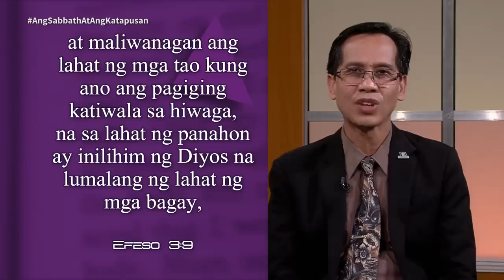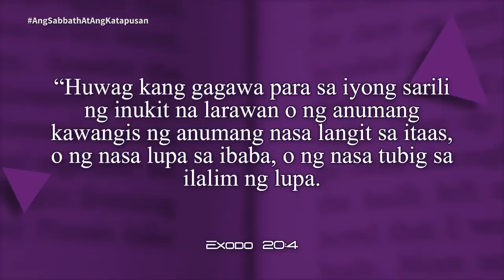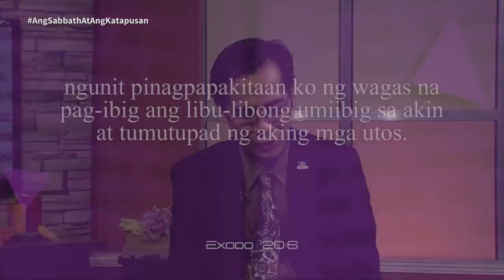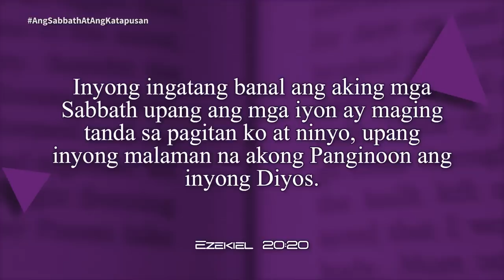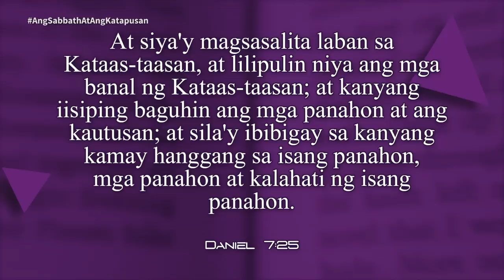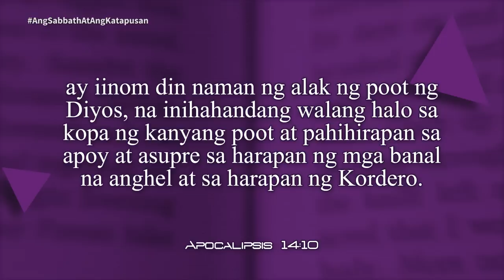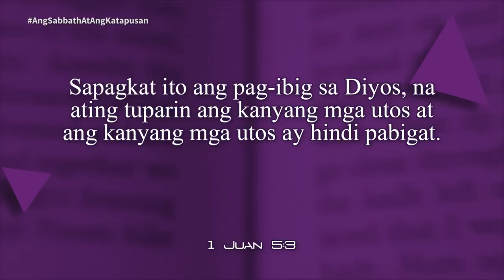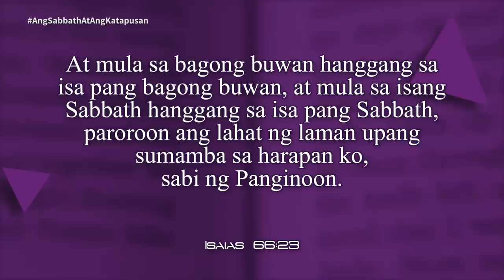Oras ng Pag-aaral | "Ang Sabbath at ang Katapusan" | Lesson 8 | 2023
Oras ng Pag-aaral | "Ang Sabbath at ang Katapusan" | Lesson 8
2nd Quarter 2023